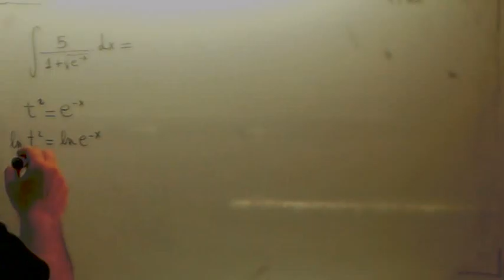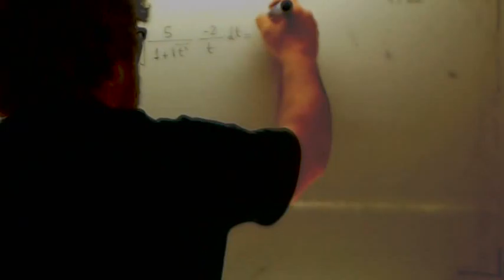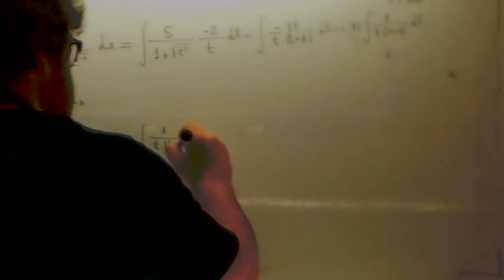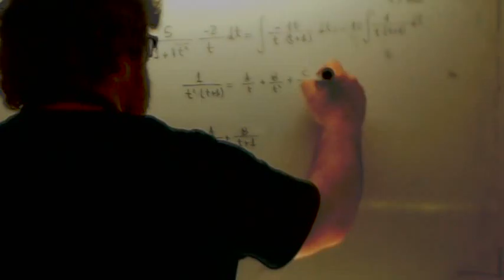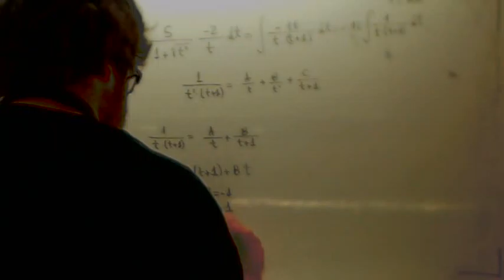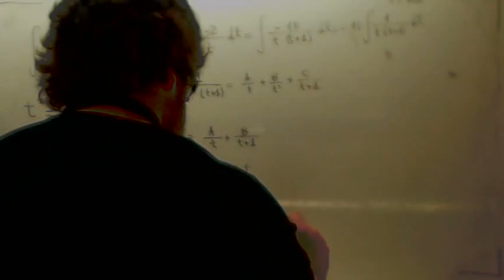Integrales por sustitucion 14 Usero